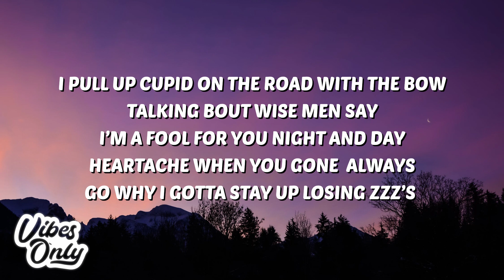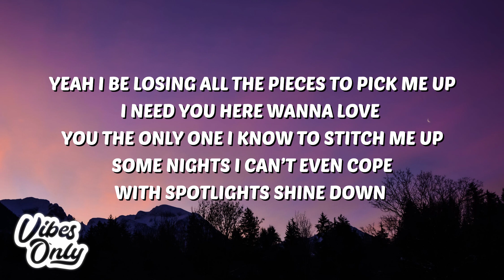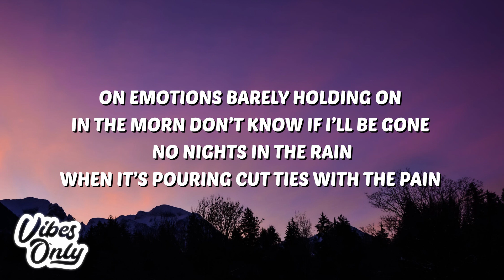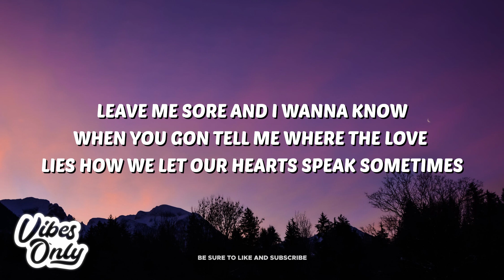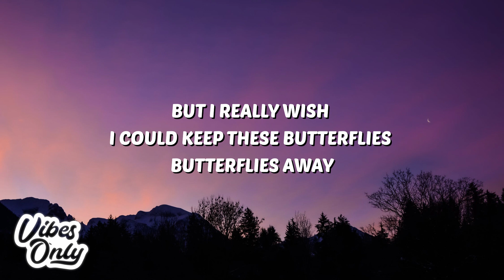Chris Night - Butterflies (Lyrics)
👇🏼 Follow Chris Night